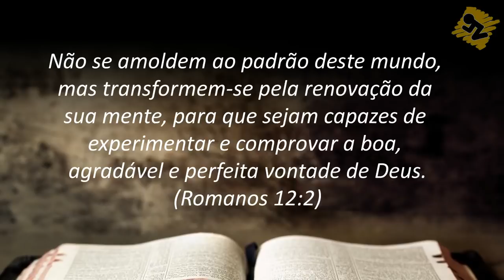Oração de Hoje | Quarta feira 25 de Abril de 2018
Oração de Hoje – Quarta-feira dia 25 de Abril de 2018
Uma oração para Deus conceder Vitória em todas as áreas da sua vida
Baseada na Bíblia – A Oração do Dia traz o texto de Romanos 12:2 Não se amoldem ao padrão deste mundo, mas transformem-se pela renovação da sua mente, para que sejam capazes de experimentar e comprovar a boa, agradável e perfeita vontade de Deus.
- A oração da madrugada. 25/04/2018

::::: você também pode ajudar a manter este ministério, doe qualquer quantia através do